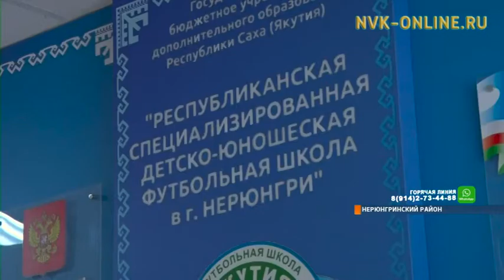Нерюнгринский район посетила республиканская делегация во главе с Галиной Данчиковой